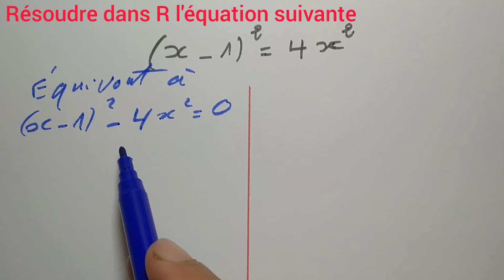comment résoudre une équation du second degré à une inconnue x à l'aide de l'identité remarquable